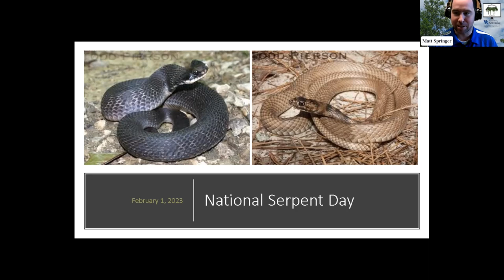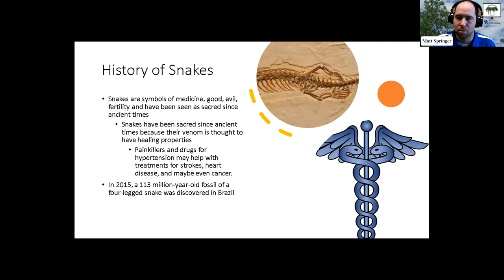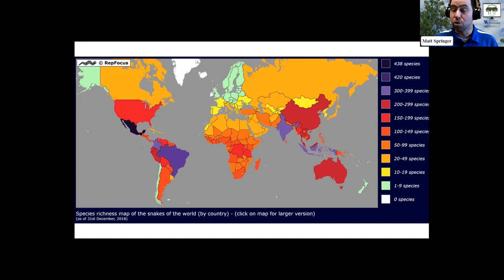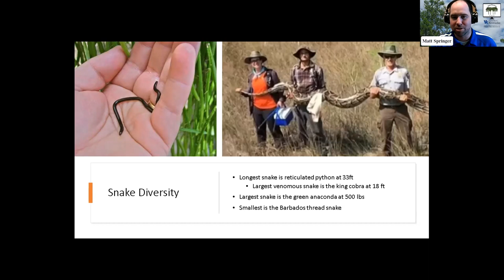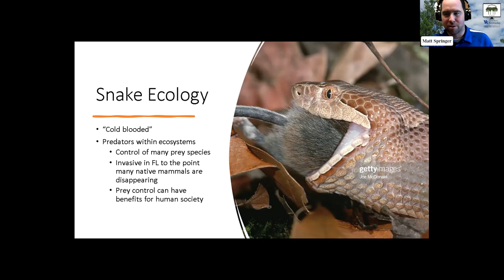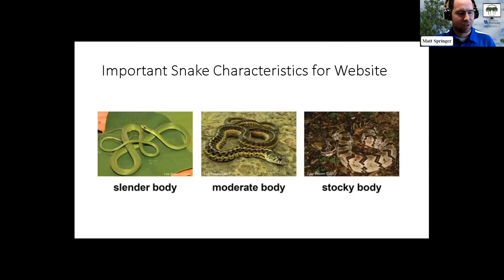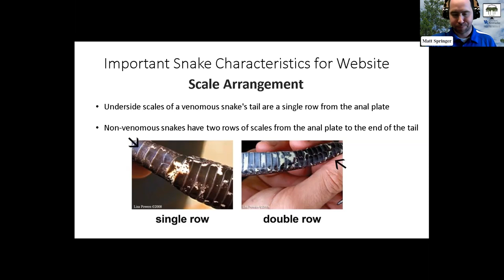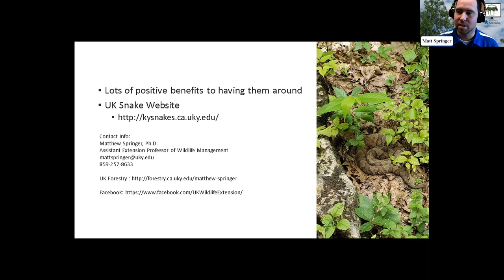National Serpent Day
National Serpent Day is February 1, 2023. Come learn the role of snakes in Kentucky ecosystems and what resources are available to help people determine if the snake they see in Kentucky is something they need to be concerned over.